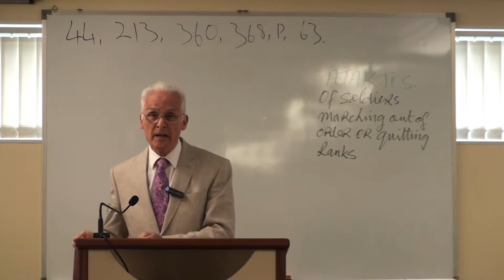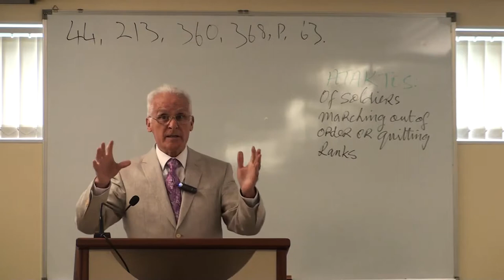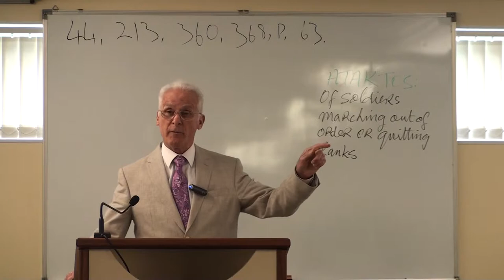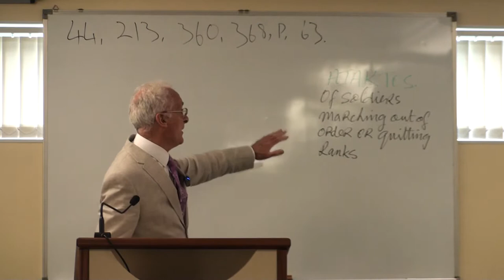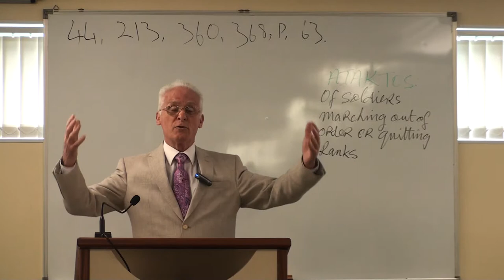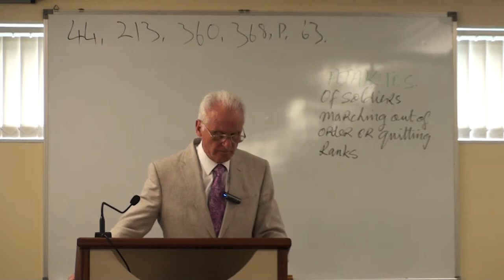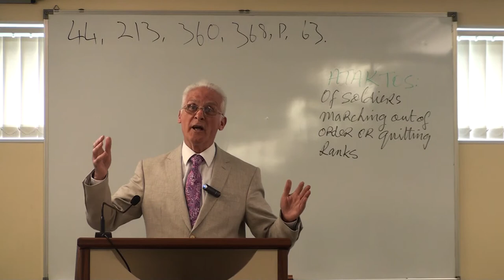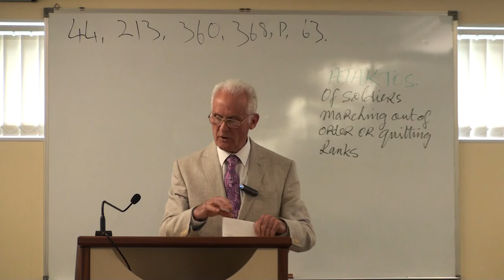Doing no Work at All by Steve Kearney